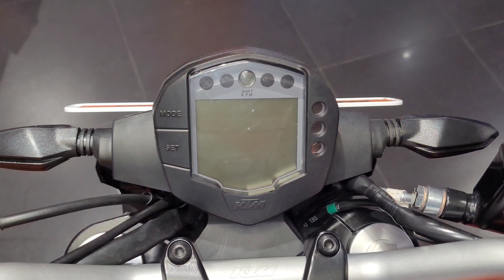2022 KTM Duke 125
2022 KTM Duke 125 | The Spawn Of The Beast

हैलो दोस्तो मैं हूं सुशांत! अपने शानदार लुक और दमदार इंजन के लिए मशहूर KTM बाइक्स की नेक्स्ट जेनरेशन बाइक KTM Duke 125 भारत में बिक्री हेतु उपलब्ध है. और आज मैं आपको इसे दिखाने ले चलता हूं KTM showroom Korba
KTM Duke 125
KEY HIGHLIGHTS
Engine
Max Power (bhp @ rpm) 14.5 PS @ 9250 rpm
Number of gears 6 Speed

Fuel Tank Size 10.5 Litres
Cooling Type Liquid Cooled
Seat Style pillion seat
Front Type Ventilated Disc
Rear Type Ventilated Disc
Front Suspension Triple rate spring& 140 mm inverted Telescopic fork
Rear Suspension Double rate, Mono shock- 10 steps (Adjuster Slots)
Rear Tyre Rim 150/60 R17

ABS - Anti-lock braking system Single Channel
Battery Capacity 0.72
Bore x Stroke 58 mm 47.2 mm
Configuration Single Cylinder
Engine Type Single Cylinder& 4 Valve& Liquid Cooled& FI& DOHC
Fuelling Fuel Injection

Mileage (Claimed) 46.92 Kmpl
No of valves per cylinder 4
Body Type Naked

Handle Type Single bar
Console Type Digital
MID (Multi Info Display) Yes
Side Stand Indicator Yes
Frame Type Trellis

Front Disc Size 300 mm
4 piston Radially mounted calliper
Rear Disc Size 230 mm
1 piston Floating Caliper
Suspension - Front Triple rate spring& 140 mm inverted Telescopic fork
Front Tyre Size 110/70 R17

Suspension - Rear Double rate, Mono shock- 10 steps (Adjuster Slots)
Rear Tyre Size 150/60 R17
Fuel level guage Digital
Odometer Digital
Speedometer Digital
Tachometer Digital

Type Manual
Start Type Self Start Only

Colour Options - Electronic Orange and Ceramic White
EX SHOWROOM -
PRICE : ₹1,70,822
RTO : ₹16,258
INSURANCE : ₹8,131
ON ROAD PRICE : ₹1,95,211
Call To buy Bike & And Get Any Information

KTM KORBA, PLOT NO - 144, VIJAYA TALKIES ROAD, NEAR SHIVAM TATA MOTERS, KORBA, CHHATTISGARH,
PIN - 495677